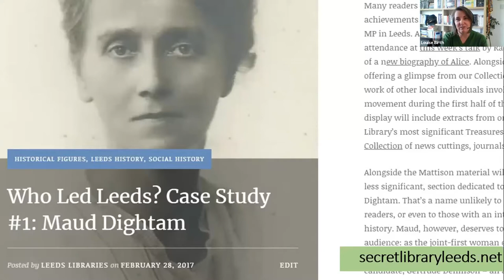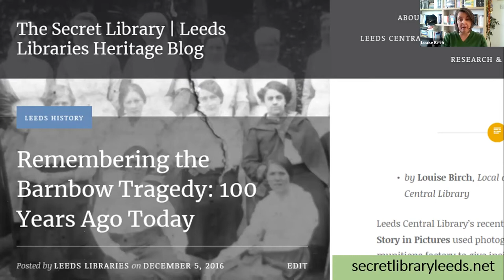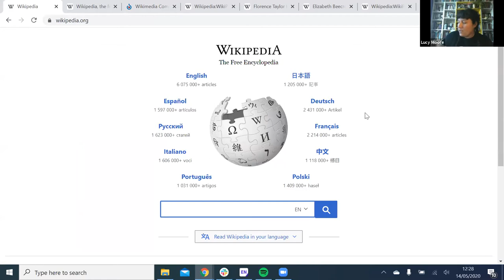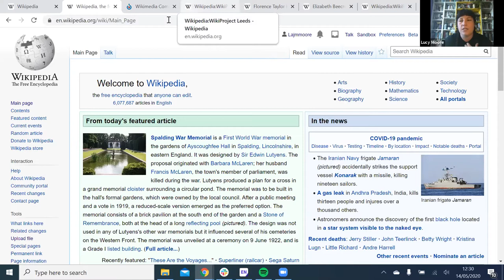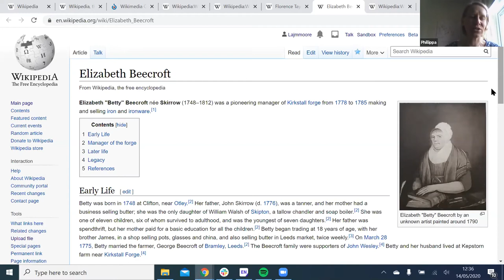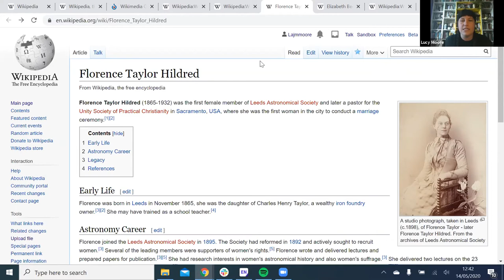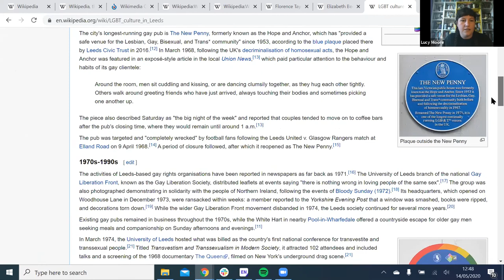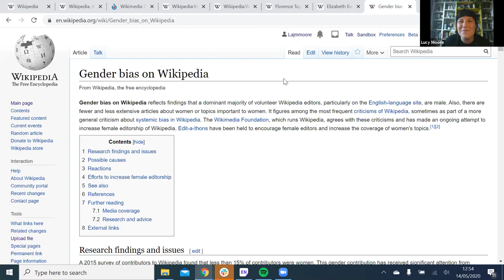Lucy Moore: Gender Bias in Wikipedia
Everyone uses Wikipedia in their day-to-day lives, but there is a massive issue with its gender bias. 90% of editors are male, and of the total biographies on English Wikipedia only 18% are about women. Join Lucy from Leeds Museums & Galleries to discuss this bias, how it affects the information we receive and learn some simple steps to start to tackle gender bias on the sixth most popular website in the world.

Local and Family History Librarian Manager, Louise Birch shares Womens History resources available at Leeds Libraries.